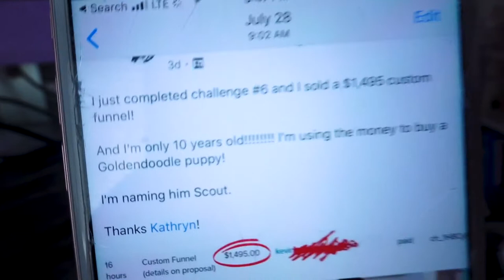HOW TO: Sell Anything to Anyone - Kathryn Jones Method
HOW TO SELL ANYTHING TO ANYONE//

Here’s the deal. There isn’t a “Kathryn Jones Method” for selling stuff. She is not a unicorn. There is a formula and it works. In this video, Kathryn Jones - lead design hacker and founder of Design Hacking Studios- discusses why she is not a unicorn and how you can learn to better sell a product. She talks about how to sell anything. Her growth mindset shines through when she talks about how to fail forward and the process of selling.

For more videos about scaling your business, how to grow your business faster, and automating your business:
- Learn more about how to make more money in Kathryn’s FREE Facebook group

ᴄᴏᴍᴇ ʜᴀɴɢ ᴏᴜᴛ! →